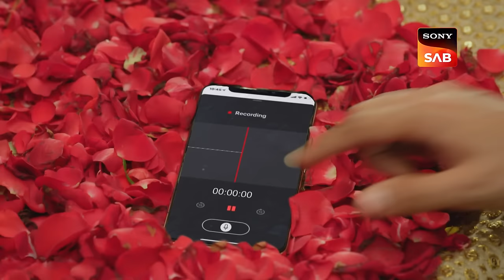Technology ka Sahi Istemal | Dhruv Tara - Samay Sadi Se Pare | Ep 119 | Full Episode | 14 July 2023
Episode 119: Technology ka Sahi Istemal
Senapati Samrat becomes extremely irate as Dhruv attempts to intimidate him. During the ceremony of mehndi at the court, Dhruv uses his voice and tries to intimidate Senapati Samrat who runs away from the court in fear. Dhruv sees Tara's mehndi, which has his name and shows his hand with Tara's name written on it. Dhruv later exploits technology to put Senapati Samrat in danger. Watch the episode

Episodes No - 119, 14 July 2023